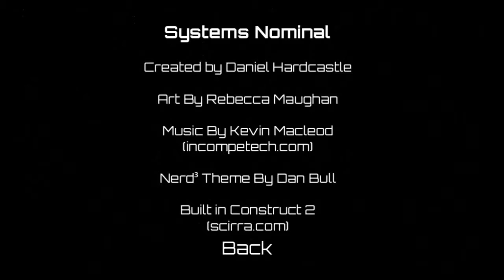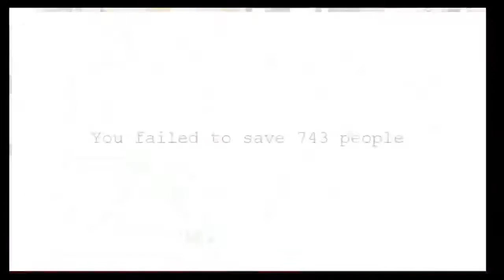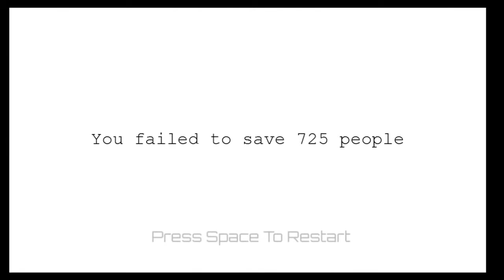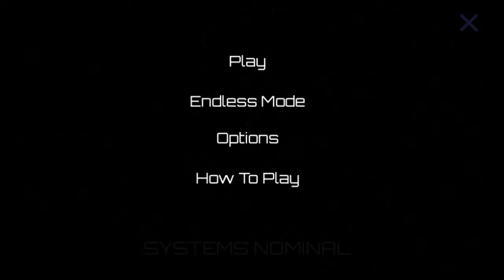Rob's Spotlight: Systems Nominal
Head over to nerdcubed.co.uk/games and pick it up!